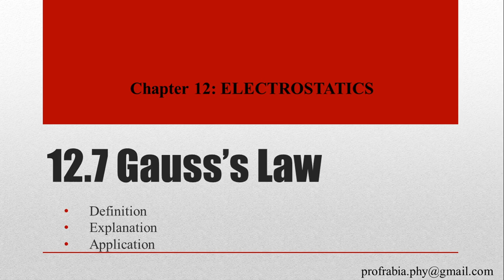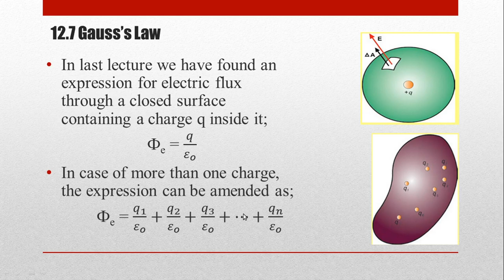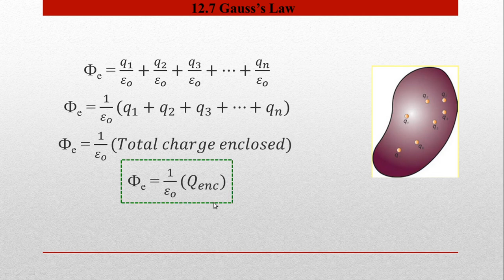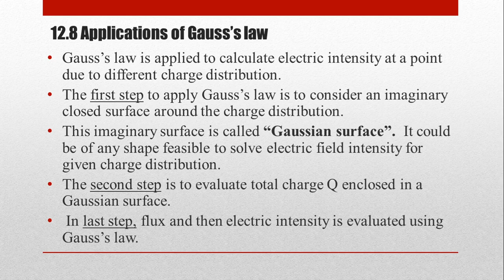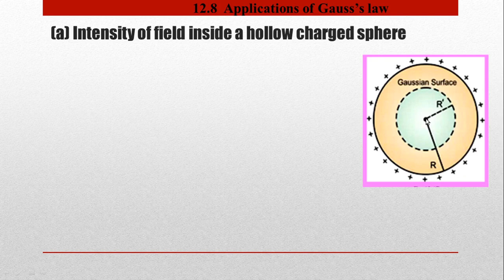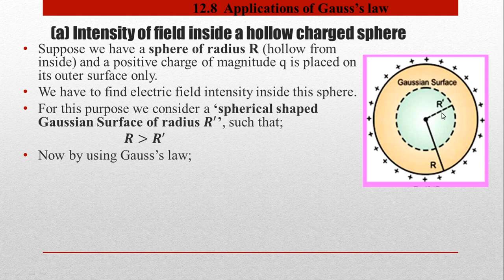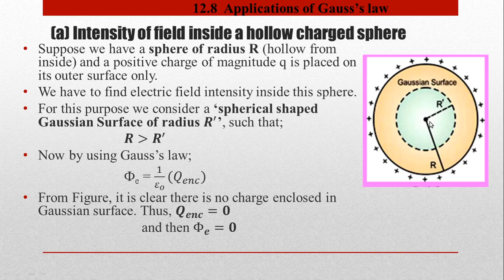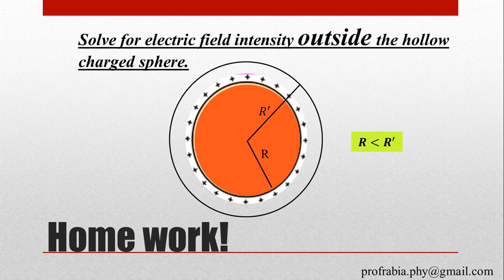12.7 Gauss's law and 12.8 Application of Gauss's law (Part-I)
Girls! in this lecture, you will learn about Gauss's law and its application on a charged hollow sphere.

watch the video and understand it.

comment with your roll number as well.